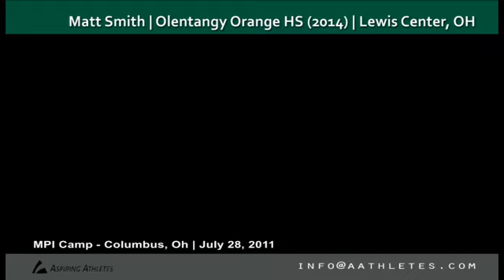Matt Smith (HIT) | Olentangy Orange HS (2014) | Lewis Center, OH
MPI Camp - Columbus @ Dublin Jerome HS| Dublin, OH - Jul 28, 2011
046_SmithMatt_h.f4v